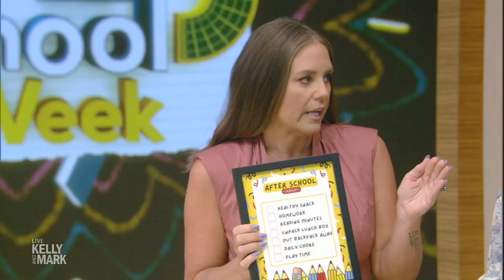Back 2 School Parenting Tips from Monica Mangin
Monica Mangin shares tips for parents with kids going back to school this fall.